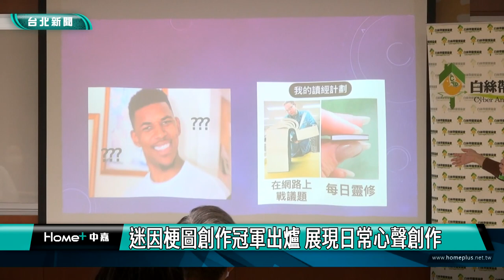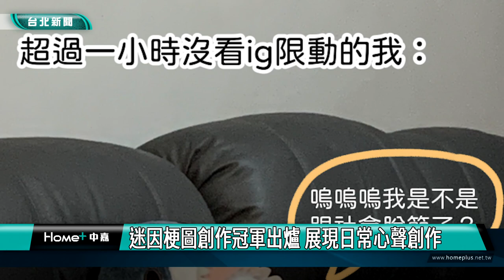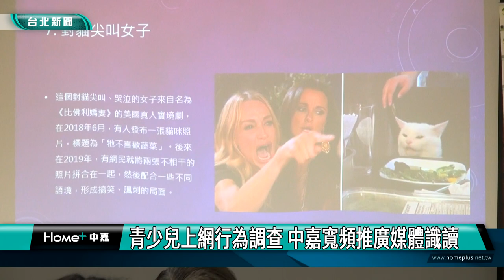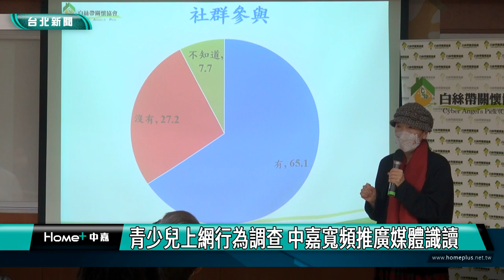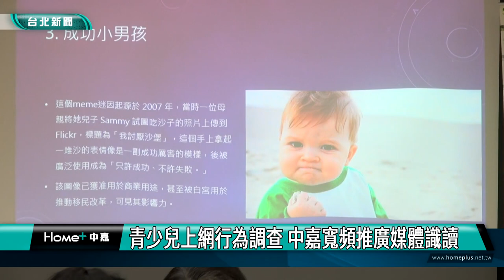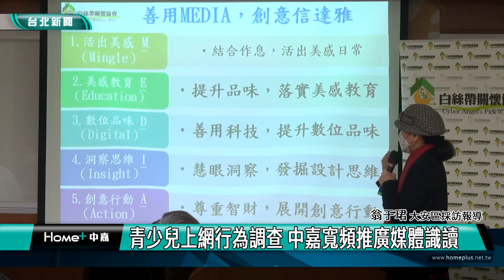台北|新聞|迷因梗圖創作冠軍出爐 展現日常心聲創作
迷因梗圖創作冠軍出爐 展現日常心聲創作

數位科技已成為青少兒的日常，網路扮演著現代人接觸世界的窗口，中嘉寬頻贊助白絲帶關懷協會、數位傳播文化行動合辦的台灣青少兒美感素養與上網趨勢報告和元宇宙媒體識讀迷因梗圖比賽頒獎典禮，關注兒少的上網行為。

你是否在上網時常常看到這些圖片，搭配著各種時事或好笑的文字，戳中你的心聲？這些迷因梗圖成為許多民眾在網路世界的愛用圖，中嘉寬頻攜手政大數位傳播文化行動實驗室與白絲帶關懷協會，舉辦「2022元宇宙媒體識讀迷因梗圖創作比賽」，吸引不少人投稿參賽，發揮創意創作。

當數位科技成為民眾的日常，青少兒的美感素養與上網趨勢如何？也成為家長關注議題，白絲帶關懷協會執行長兼政大傳播學院教授黃葳威發表調查報告，學生美感呈現高於再現反思層面。

中嘉寬頻持續推廣媒體識讀，除了前進社區，教導民眾分辨假訊息，更串聯大專院校為高中學生量身打造微課程，這次贊助元宇宙媒體識讀迷因梗圖創作比賽，期盼透過各種方式，喚起社會大眾關注媒體識讀。